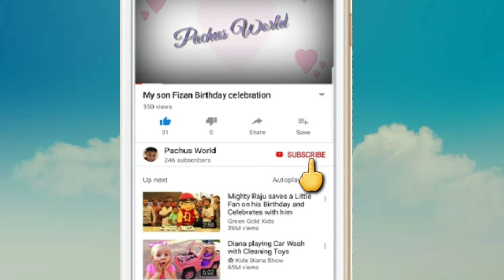ഞങ്ങളുടെ ഇന്നത്തെ ഇഫ്താർ സ്പെഷ്യൽ..